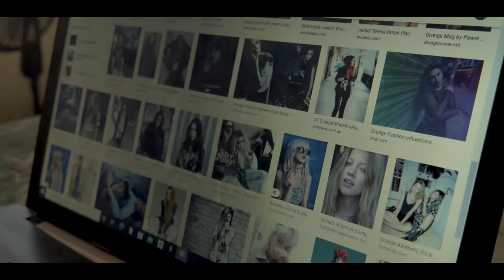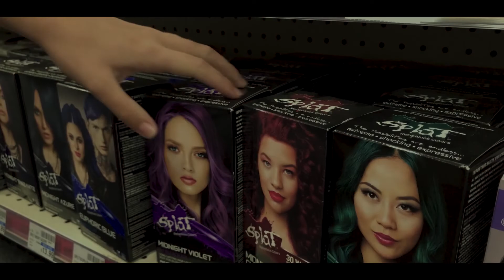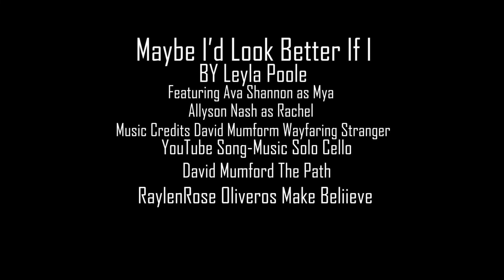Maybe I'd Look Better if I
Film created by VP1 student Leyla Poole. LVA Film 2021-22